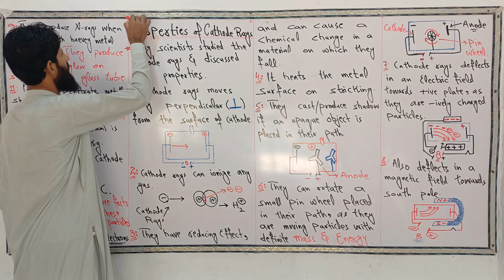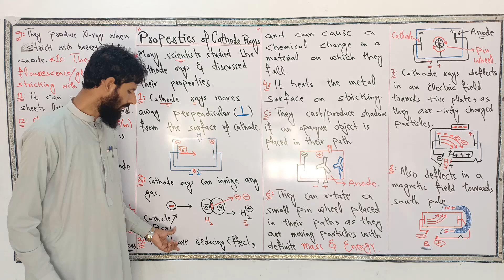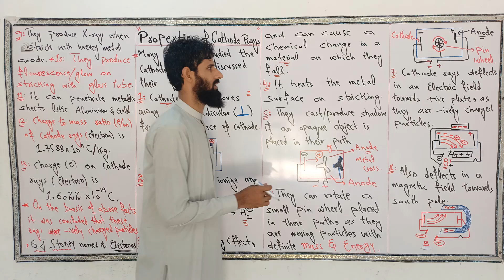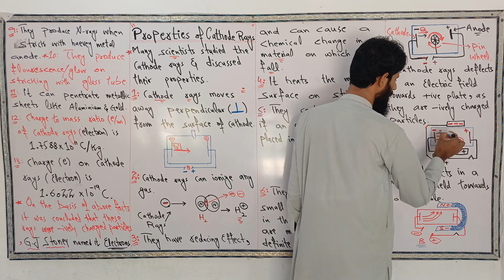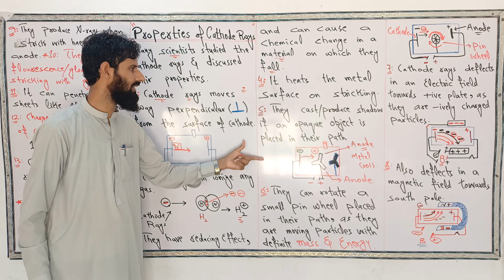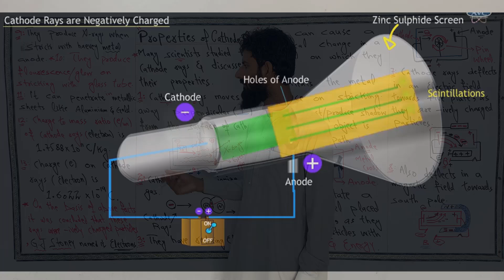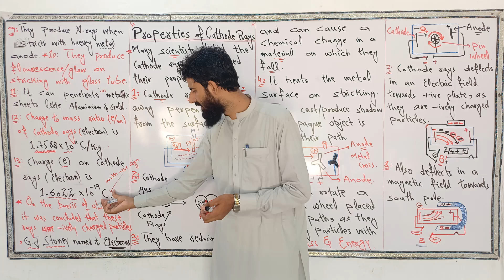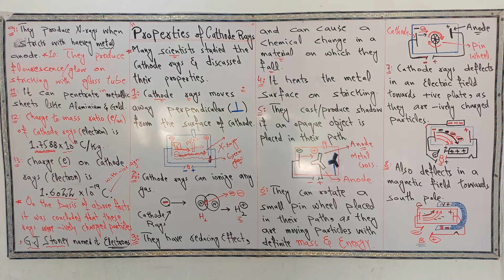Characteristics of Cathode Rays| Fascinating Characteristics Revealed | Electron | Chemistry| Lec 03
Want to Master Characteristics of Cathode Rays,  Then you are at the right Place. This Lecture would not only explain all the characteristics but it will also show you Animated and realistic view each characteristics separately with details explanations. Animated Characteristics of cathode rays would give you an overview of the phenomena that how it occur, while in the Experimental view of characteristics of cathode rays is the realistic potage which shows you how the process is done in laboratory and how is looks like. Everything in this lecture will clear your mind about each and every one characteristics of the cathode rays they have and you will be able to easily memorize all of these characteristics. This Lecture is the part of atomic structure and titles as characteristics of cathode rays/electron.
There are total 12 characteristics of cathode rays explained in details in this video lecture. Each one is important don't miss any of them even though if you are familiar to it before because the lecture is focused of animations and experiential view of each characteristic the cathode rays have. At the end of the lecture we had concluded the facts and sum-up to and extract a result of it because do you know why we studied these characteristics? Because to know whether it is rays or particles?
 Because to know their behavior.
To know their polarity etc. which are explained in details at the end of the lecture.
Some important animation and experimental views in this lecture are,
1.Animation of Pinwheel rotation and experimental view of cathode Rays
2. Animation of  Deflection of cathode rays in electric Field
3. Animation of Deflection of cathode rays in magnetic Field
4. Animation of Shadow production by cathode rays
5. Animation of Straight line travel by cathode rays
6. Animation of penetration of cathode rays in metallic sheets.
7. Experimental view of X-rays production by cathode rays
8. Animation and experimental view of Glow/fluorescence production by cathode rays
9. There is some other characteristics animations and experimental view as well, Watch Lecture for details.

You Can skip forward to the wanted chapter by clicking Video Chapters
00:00 -Introduction of characteristics of cathode rays
00:50 -Cathode Rays moves away perpendicular from the surface of cathode?
02:15 - Animated View of perpendicular motion of Cathode Ray.
02:25 - Cathode Rays can Ionize any gas.
03:53 - They have Reducing Effect, and can cause a chemical change in a material on which they fall.
05:20 - Heat Metal surface on striking.
05:45 - Produce Shadow if opaque object is placed in their path
07:26 - Animated View of Shadow Production
07:42 - Can Rotate a small Pinwheel
09:28 - Animated View of Pinwheel rotation
10:25 - Realistic view of Pinwheel rotation
10:36 - Deflection in Electric field towards +ive plate
12:11 - Animated view of Electric field Deflection
12:54 - Deflection in Magnetic Field towards S pole
14:24 - Animated View of Magnetic Field Deflection
15:09 - Production of X-Rays
16:35 - Realistic view of X-rays production
16:46 - Production of Glow/Fluorescence with Realistic view
17:43 - Penetration in metallic sheets
18:24 - Animated view of Penetration in metallic sheets
19:14 - Charge to mass Ratio
20:30 - Charge on Cathode Rays/Electron
22:22 - Conclusion